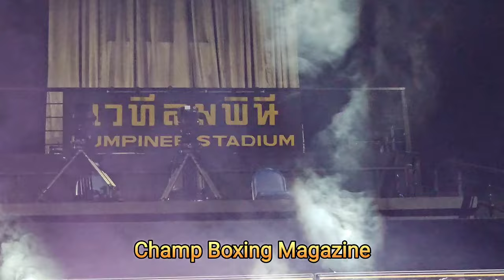คมเพชร แฟร์เท็กซ์ Kompet Fairtex เผชิญหน้า ก้องชัย ไฉนดอนเมือง Kongchai Chanaidonmueang มวยไทย126 ป.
คมเพชร แฟร์เท็กซ์ Kompet Fairtex เผชิญหน้า ก้องชัย ไฉนดอนเมือง Kongchai Chanaidonmueang (มวยไทย แคตช์เวต 126 ป.)

ศึก ONE ลุมพินี 58 ถ่ายทอดสดจากสนามมวยเวทีลุมพินี (รามอินทรา) วันศุกร์ที่ 5 เม.ย.67 แฟนกีฬาการต่อสู้ชาวไทยสามารถจองบัตรเข้าชมในสนามผ่านทาง THAI TICKET MAJOR คู่แรกเริ่มเวลา 19.30 น. และรับชมทางช่องทางต่าง ๆ ดังนี้

ช่อง 7HD กด 35 (ภาษาไทย) เริ่ม 20.30 น.
เฟซบุ๊ก ONE Championship Thailand เริ่ม 19.30 น.
ยูทูบ ONE Championship (บางประเทศ) เริ่ม 19.30 น.
Watch.ONEFC.com (บางประเทศ) เริ่ม 19.30 น.